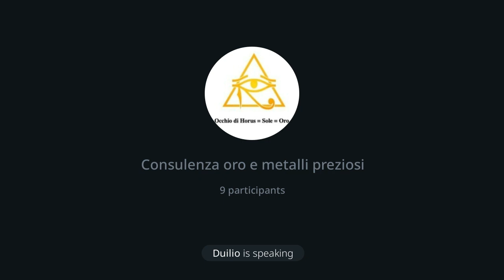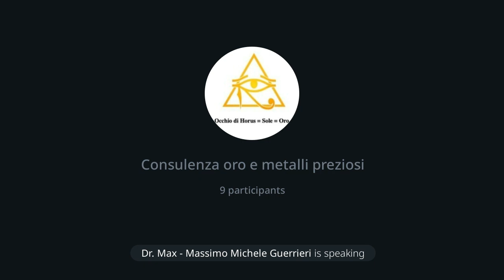211 | Consulenza oro, 17/2/24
Dr. Max 😎 🙏